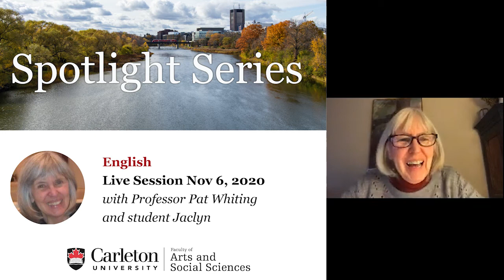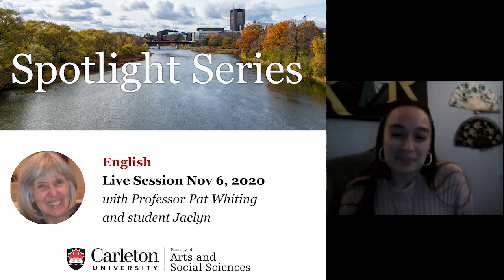Program Spotlight: English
Hosted live on Zoom on Nov. 6, 2020, listen in on a discussion between Professor Pat Whiting and student Jaclyn.